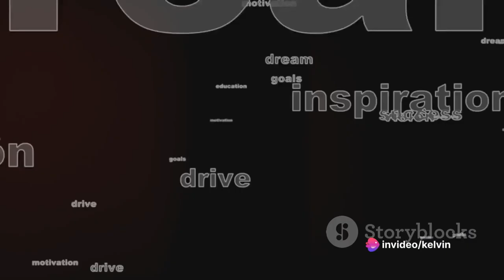Mastering the Alpha A Guide to Leadership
How to be an alpha male